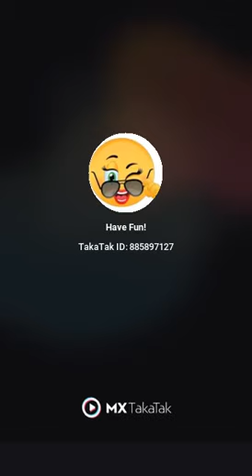Incredible real scene of crocodile